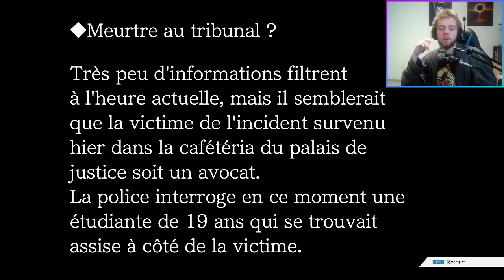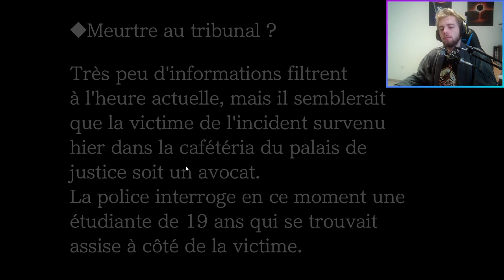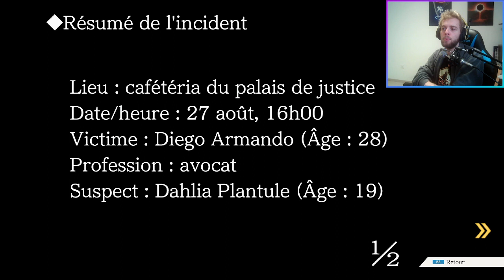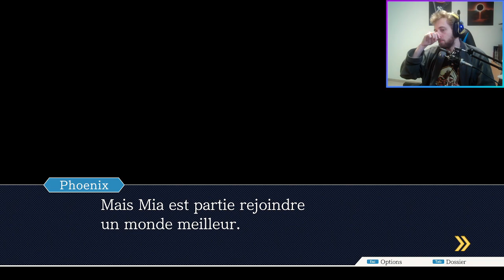Une sombre histoire d'hémorroïdes [Phoenix Wright: Ace Attorney - T&T Ep. 1]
Un amuse-bouche fort goûtu